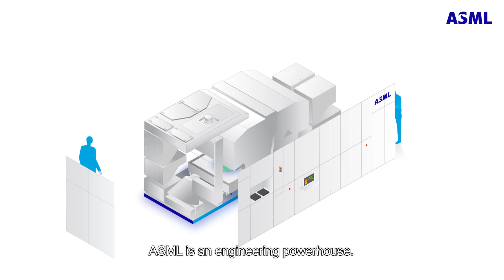Customer Support Engineer at ASML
Did you know that ASML has delivered over 4000 lithography machines at customer fabs around the world? It's our Customer Support Engineers that make sure all these lithography machines run smoothly 24/7. They are expert problem solvers who tackle unique engineering challenges on the daily.